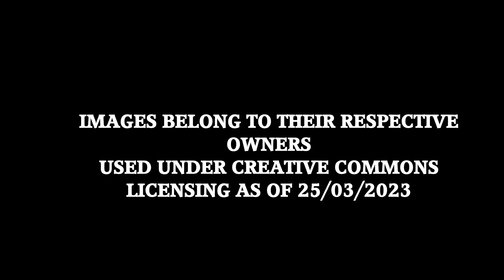Ghost Train: Glastonbury to Burnham-on-sea (Lost Railways)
An animated look at the lost Somerset and Dorset Joint Railway line from Glastonbury to Burnham-on-sea!